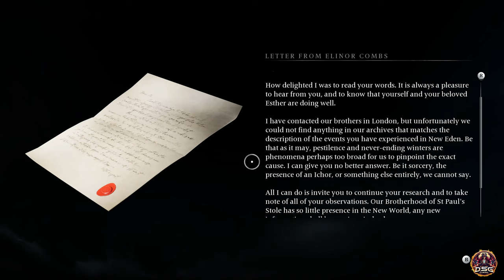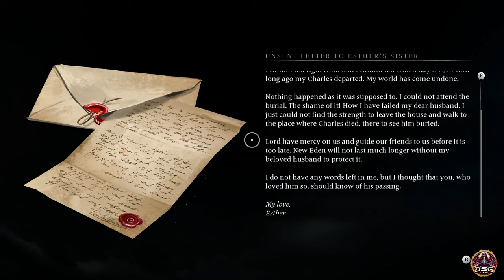Banishers Ghosts Of New Eden - New Eden Town - Landfall Quest - Part 1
PC-4k-60fps-  New Eden Town - Landfall Quest

Banishers: Ghosts of New Eden is a 2024 action role-playing game developed by Don't Nod and published by Focus Entertainment. The game was released for PlayStation 5, Windows, and Xbox Series X/S on 13 February 2024.

Chapters
00:00     : - Intro
00:14     : - Prologue
05:00     : - Getting To New Eden Town
13:00     : - Entering  New Eden Town
16:06     : - Locating Davenport Inn.
27:17     : - Metting Esther
43:58     : - Investigating The Cemetery
1:09:17  : - Joining Red at Schoolhouse. /End Of Part 1